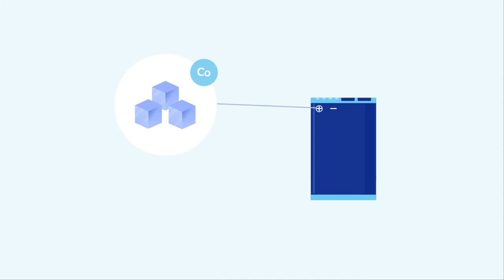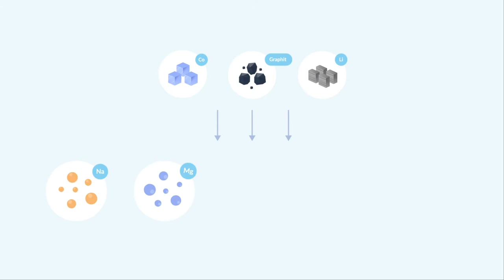Was kommt nach der Lithium-Ionen-Batterie? (Erklärfilm)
Seit einigen Jahren werden viele alternative Batteriematerialien wie Natrium, Aluminium, Kalzium, Magnesium und Chlor erforscht, um eines Tages in speziellen Einsatzorten zur Anwendung zu kommen. Der Grund für die Erforschung liegt auf der Hand: Einerseits bereiten herkömmliche Batteriematerialien (Lithium, Kobalt, Graphit) ungewollte Nebeneffekte im Abbau, in der Produktion oder beim Einsatz der Batterien. Andererseits sind die bisherigen Materialvorkommen weltweit begrenzt.

Deshalb entwickeln Forscher am Helmholtz-Institut Ulm (HIU) neue Materialien, die geringere Herstellungskosten, eine höhere Sicherheit und gleichzeitig eine verbesserte Nachhaltigkeit aufweisen könnten. In ihrer Leistungsfähigkeit sind diese neuen Batteriematerialien zum Teil genauso geeignet wie Lithium-Ionen-Batterien. Mehr noch: Einige Materialien versprechen auf absehbare Zeit eine sogar noch bessere Performance.